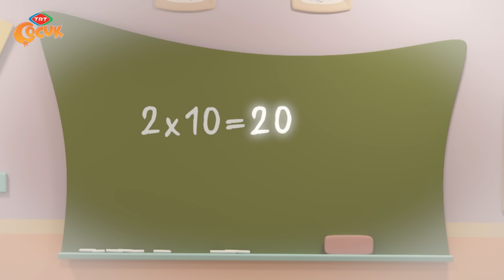Pırıl | Nazlı'nın Şaşırtan İşlem Yeteneği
Nazlı’nın bir hafta para harcamadan duramayacağını düşünen Ada, arkadaşlarının yanında Nazlı ile iddiaya girer. Nazlı o kadar hırslanır ki bu iddiayı kazanmak için kendini çok zorlar. Nazlı için her gittikleri yerde alınacak çok şey olmasına rağmen tüm iradesini zorlayıp hiçbir şey almaz.

 Hatta aylardır beklediği sarı saçlı bebek serisinin son versiyonu o hafta piyasaya çıkmasına rağmen onu bile almaz. Ve sonunda iddiayı Nazlı kazanır. İddiayı kaybeden herkesi lunaparka götürecektir. 10 kişilik bir grupla lunaparka giderler.

 Ada çocuklarla her oyuncağın başında kaç lira ödemeleri gerektiğini hesaplamaya çalışırken, Nazlı hesabı hemen söylemektedir. Nazlı’nın bu kadar çabuk hesap yapmasına şaşıran arkadaşları dayanamaz sorarlar. “Sen matematik mi çalışıyorsun?”.

 Nazlı gülerek onlara bu parasal konulardaki işlem yeteneğinin çok alışveriş yapmaktan kaynaklı olduğunu ve sadece para söz konusu olunca bu kadar kolay işlem yapabildiğini söyler.